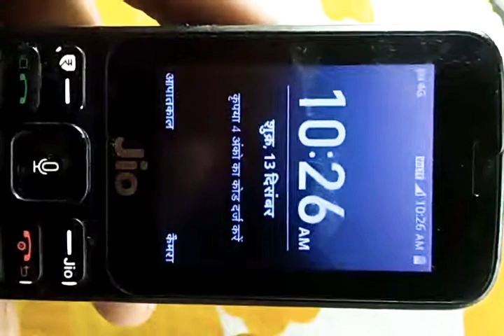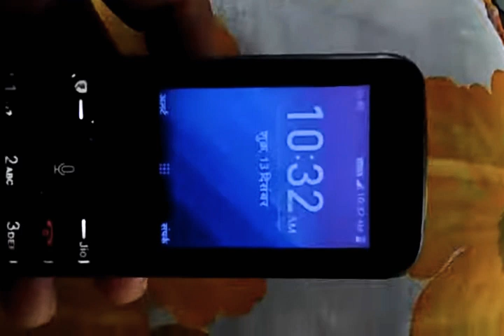Jio phone ke passport kis Prakar se Tode